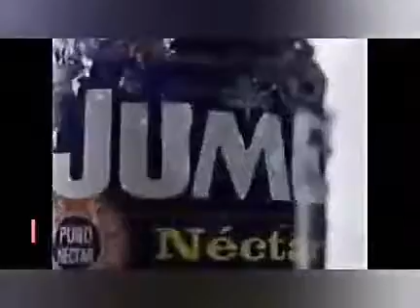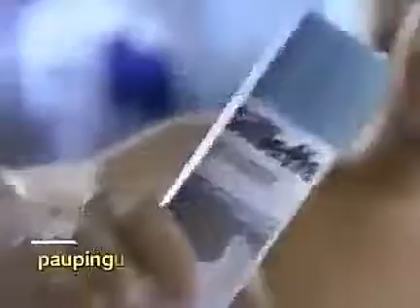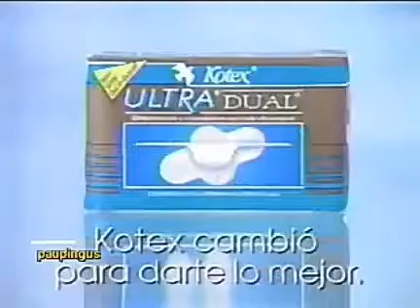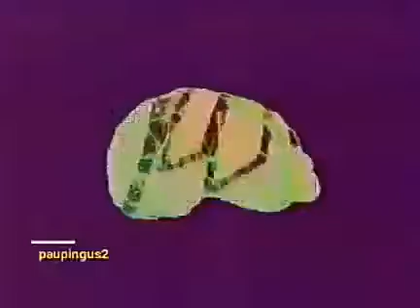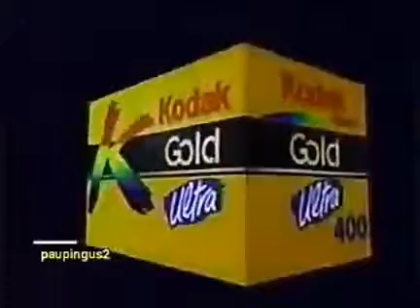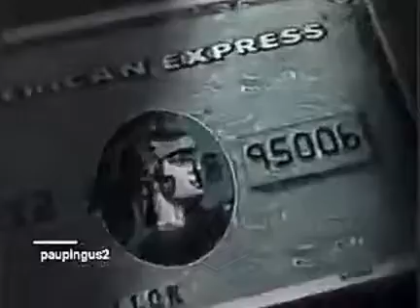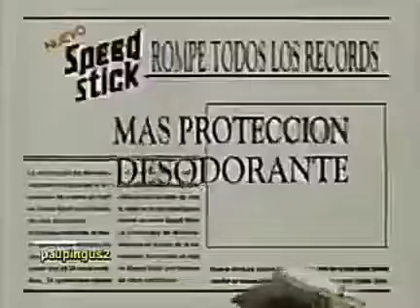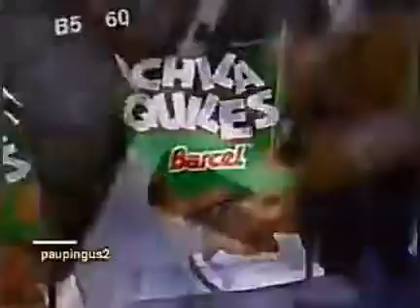Comerciales Completos Fin De Semana XHGC CANAL 5 CDMX (ABRIL 1995)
Estos videos que pasaron el fin de semana tras las programaciones de XHGC CANAL 5:
Sabado Abril, 29, 1995 Pelicula El Cid con Charlont Heston y Segmento de 24×Segundo.
Domingo Abril, 30, 1995 (Programa Deportivo) Accion 17:30HRS. Y (Funcion de Estreno) Enviados al Futuro 2 (Subtitulada en Español Latino) 18:30HRS.
Subido por:
PAUPINGUS2